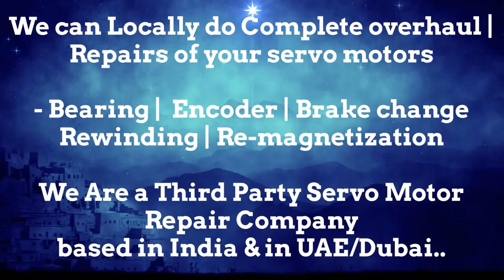GEC Alsthom New Servo motor Dealer in Stock buy Dubai stock Encoder Resolver Angle Adjust Align UAE